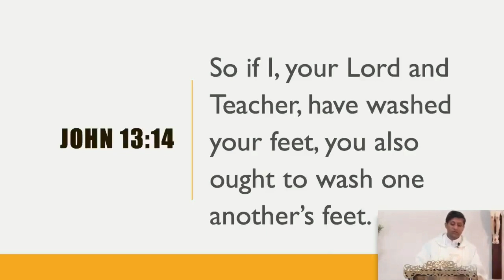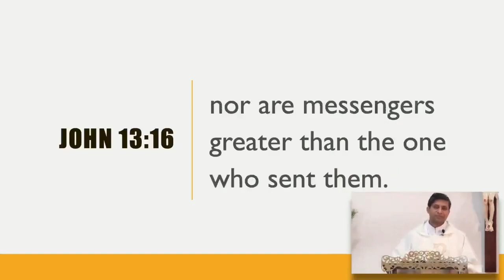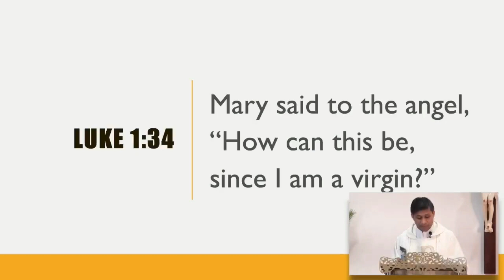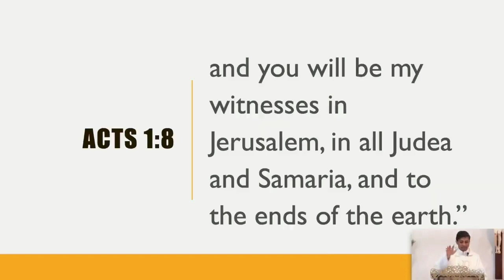"JESUS IS MY BENCHMARK" by Fr Michael Payyapilly V.C.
This year, the Friends of Divine 7-part, OUR FAITH JOURNEY WITH JESUS 2021 WEEKLY VIDEO REFLECTION series is a compilation of talks by Fr. Michael Payyapilly V.C., Parish Priest of Holy Family Church, Doveton, Australia over the past year of how our personal relationship with God must grow and not stay stagnant.

The sixth video of the 7-part OUR FAITH JOURNEY WITH JESUS 2021 WEEKLY VIDEO REFLECTION SERIES is "JESUS IS MY BENCHMARK” by Fr. Michael exhorts every Christian, “In our journey of faith, Christ is our measuring mark, He is the Bridegroom. He is the reason why I am in the Church, He is the reason why I am praying. He is my measuring mark and whatever I do is inspired by what Christ has asked me to do. For there is perfection in that.”

“Very truly, I tell you, ‘Servants are not greater than their masters,” (John 13:16)

Divine Australia live-streamed this Holy Mass Homily on 17 May 2020.